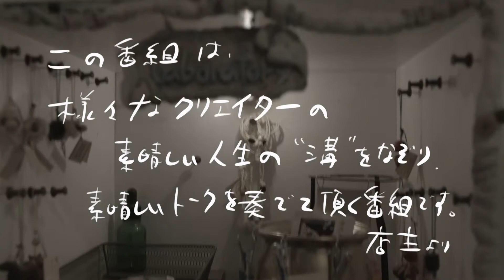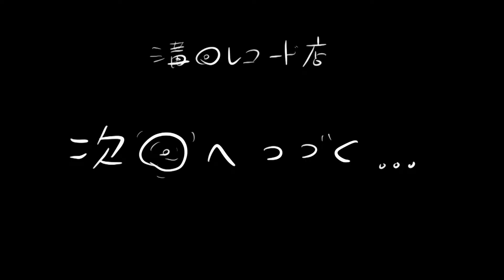『溝口レコード店 Vol.25』（in SPaceTV）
東急ケーブルテレビ「イッツコム」114chにて放送中の「SPaceTV」。
超ゆるいクリエイター紹介番組のコーナー「溝口レコード店」第25回。
MCは溝口店主。
ゲストは普段MCをお手伝いしている、
ギャラリー233オーナーの中根です。第3回（全6回）。